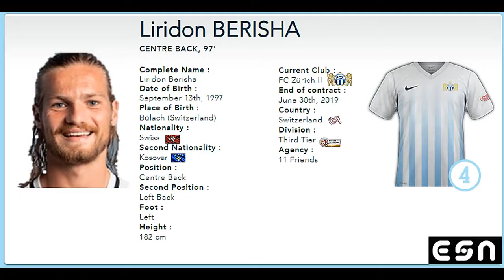Liridon Berisha, Center Back, FC Zürich U21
Liridon is a center back is also the defender chief with a good game setup, good long ball passing, conducting the defense and leadership. He is a teamplayer with aggresivness.